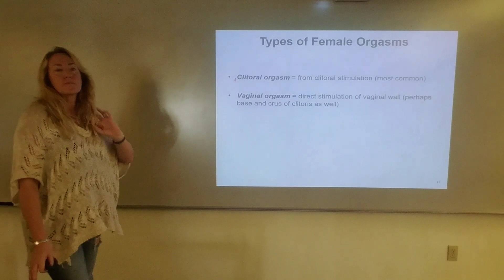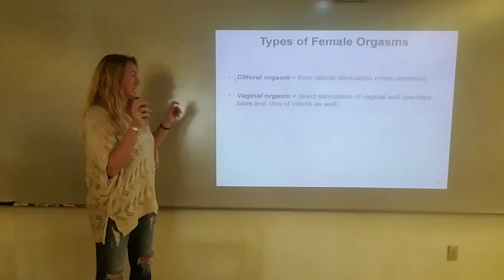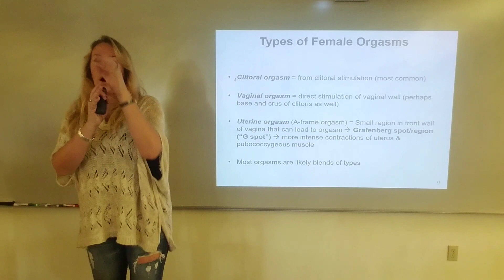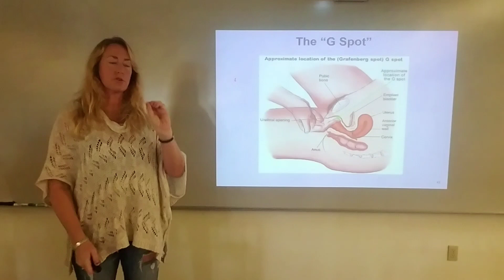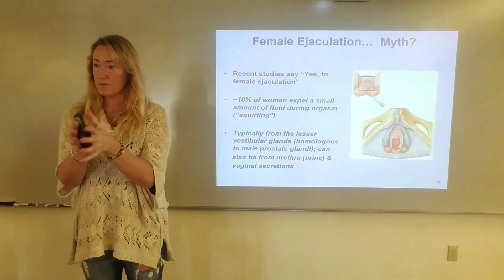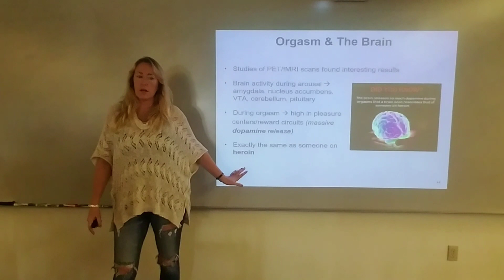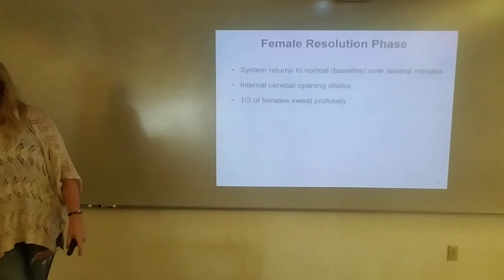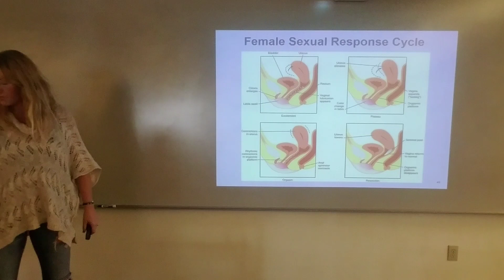Female Orgasm & Sexual Response Cycle, Part 2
Dr. Sonya